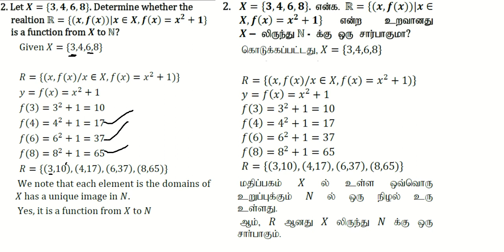10th Maths | Exercise 1.3 | Sum number 2